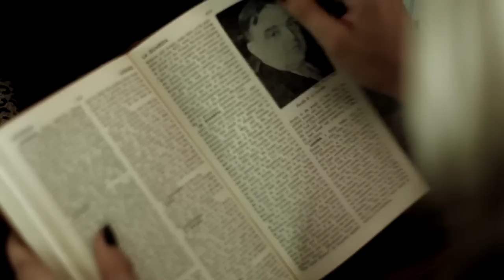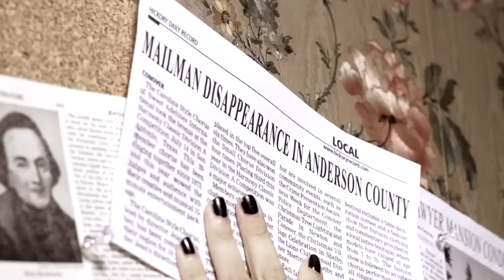Blameshift - "Secrets" Official Music Video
- Blameshift - "Secrets" - Like this video? Come see thousands more at the Net's largest, uncensored, completely d.i.y. music video site, BlankTV.com! We've got News, Games, Contests and the stuff that we can't show on YouTube!

Artist city, country: Long Island, New York, U.S.A.

Artist Biography: OUR STORY: BLAMESHIFT

Blameshift members Jenny Mann (vocals), Tim Barbour (guitar and vocals) and Nathan Saake (drums) of the Long Island based rock band have been blazing their independent path across the nation over the better part of 5 years, logging well over 200,000 miles of touring terrain. During that time the band could have easily taught a collegiate level course on band survival. With a high powered list of sponsors, their music as a full time job and their custom band built tour bus, Blameshift headed from New York to Los Angeles in late Nov 2012 to finish their next full length album "Secrets" with producer Erik Ron (VersaEmerge, Good Charlotte, Panic at the Disco). What resulted was the full commercially driven sound that Blameshift envisioned since the band's inception.

About The Video: The music video for "Secrets" was shot in Lawrenceburg, KY late fall of 2012. Director Jon King sought out the location once finding out this abandon mansion from the 1800's might grant the band permission to shoot inside free of charge. The only thing the owner of the home wanted in return was for the band was a little help putting Lawrenceburg, KY on the map. The house was also past owner of the whiskey, Wild Turkey (a new favorite on tour) After a 4 day shoot consisting of one hell of a creeping time, the video for "Secrets" was shot.

Song Lyrics: In your eyes you hide
Still I see right through them
Deep inside
And the way that you stare
Like there's no one else who quite compares
There are words on the tips of our tongues
In languages unknown
I hold on to your breath
Till there's nothing left till it's all mine
There's so much more I
Want to explore

And they're safe with me, yeah
They're safe with me
Tell me all your secrets
And no one will see
No one will see

The sound of your voice
Is a symphony played just for me
There are sparks every time
That our fingertips collide

When your skin touches mine I'm electrified
Consuming every thought I have inside
There's nothing I'm afraid to find
Nothing I'm afraid to know

Want to explore

(Woah)
Baby I'm wreckless
(Woah)
We will never forget this

Who sends these shivers down my spine
When no one could ever see our worlds collide
And stars align
Dig through every layer
Dig to see what this is worth
And when we find out who we are
We can call off the search

Til you're all mine

(Woah)
Baby I'm wreckless
(Woah)

And they're safe with me
Yeah they're safe with me